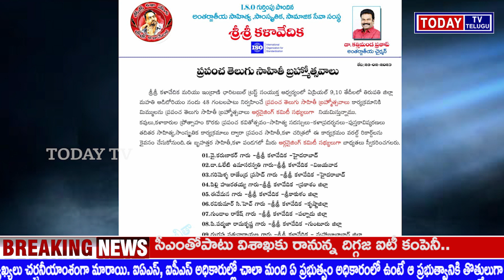ప్రపంచ తెలుగు సాహితీ బ్రహ్మోత్సవాల ప్రోగ్రామ్ ఆర్గనైజింగ్ కమిటీ సభ్యులుగా గుండాల రాకేష్......